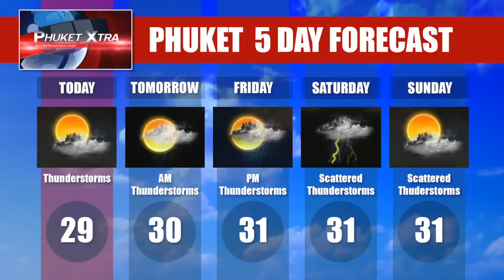Phuket Xtra - July 29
PHUKET XTRA - July 29 (No program tomorrow)

New underpasses started, cheating taxi drivers nabbed, PIA arrivals/departures up 30%!! And trying to figure what's behind the proposed 300m alcohol ban. Thanks to AKA Thailand.